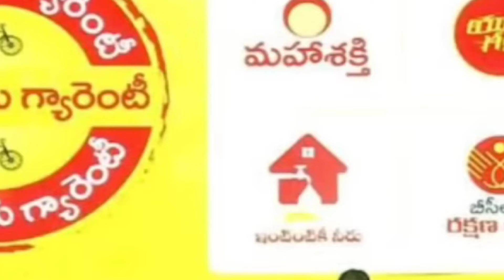డ్వాక్రా మహిళలకు మరో రెండు గంటల్లో ₹1,లక్ష జమ 2024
Dwakra runamafi release
Dwakra updates 2024
Dwakra latest updates 2024
Runamafi release 2024
Tdp manifesto updates